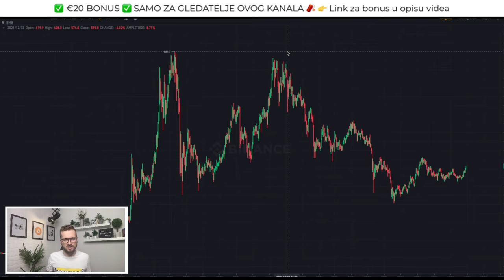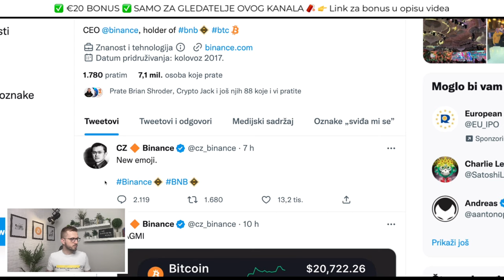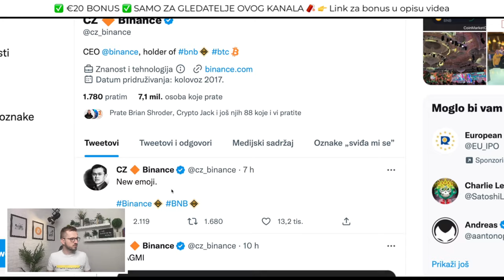BINANCE + TWITTER = (najnovija vijest) 📈 kriptovalute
Binance i BNB mogli bi biti novi hit. pogledajte zašto ;) Kriptovalute su budućnost a ovo su najnovije kripto vijesti :) Kriptovalute luduju, Bitcoin je lokomotiva koja vuče sve za sobom. Ako pratite kriptovalute i kripto teme vjerujem da će vas zanimati ovaj video. Moj poziv od srca da podržite jednim lajkom ;) Uživajte u videu ;)

REGISTRIRAJTE SE SADA I PROFITIRAJTE:

Link za sve iz Hrvatske, Slovenije, Austrije i Njemačke

Za sva vaša pitanja javite se na mail

kripto teme
kriptovalute
uložiti novac u kriptovalute. Kupiti kriptovalute
kako kupiti kriptovalute
kriptovalute cena
How to invest in crypto
kriptovalute
uložiti novac u kriptovalute
kriptovalute
Kriptovalute novosti
KRIPTO LIVE